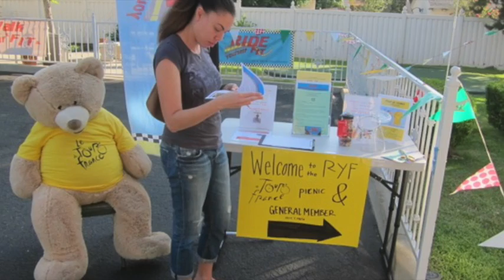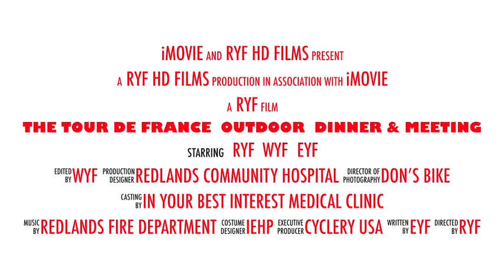The Tour de France Outdoor Dinner & Meeting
This video is about The Tour de France Outdoor Dinner & Meeting